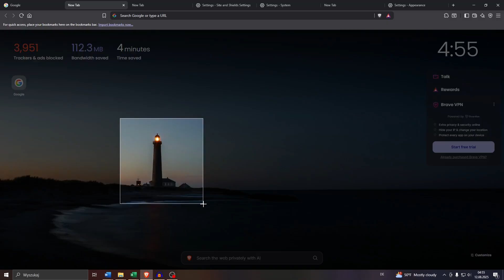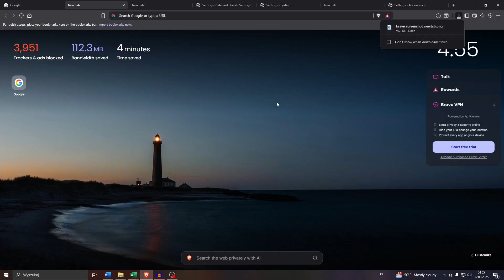How to Take Screenshot on Brave Browser — Step by Step Brave Tutorial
Learn how to take a screenshot on Brave Browser quickly and easily.

If you're interested in learning more about how to use Brave browser, you may learn how to zoom in and out on Brave browser, too, in this tutorial

| The tutorials on this channel are meant to explain common features in browsers and productivity tools. Details shown may differ across versions or devices. Always review your own settings before making adjustments.